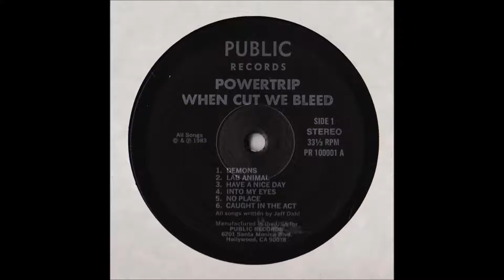Powertrip - Demons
off the "When We Cut We Bleed" LP